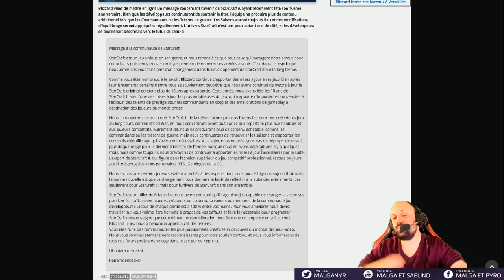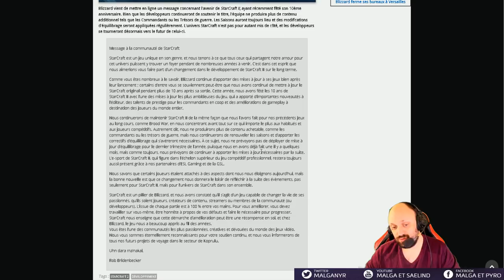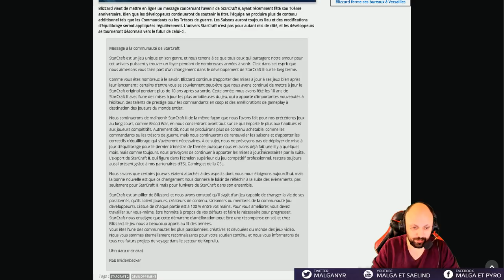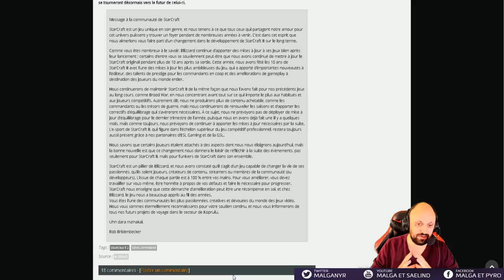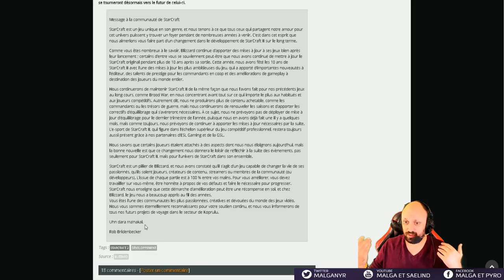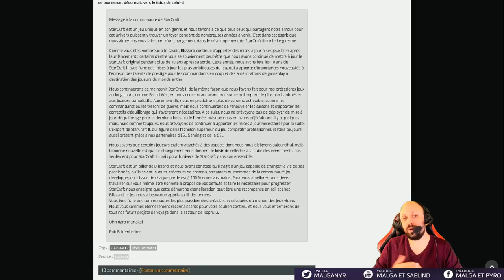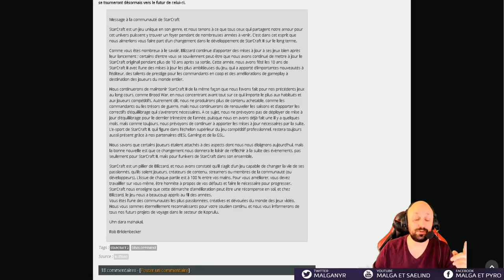l'Avenir de Starcraft